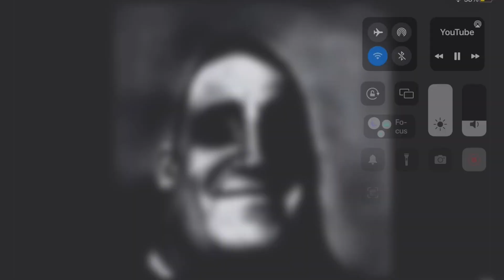30PHASES EXTENDED TEMPLATE mr. Incredible becoming uncanny to canny